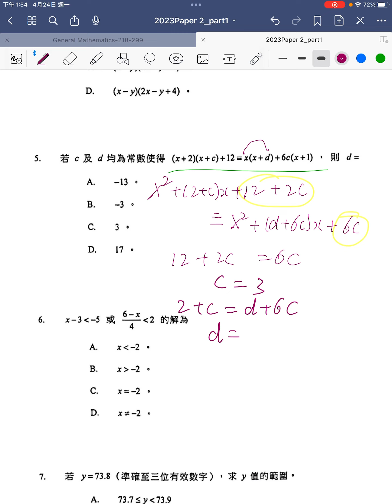HKDSE 2023 Maths Core Paper II q5